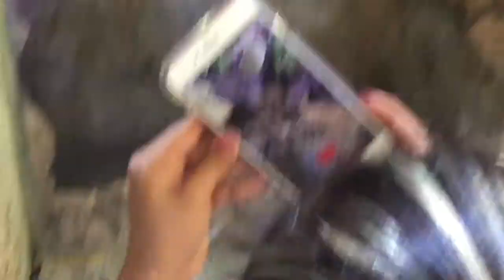Wat a crazy weekend...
(CG's Daily Vlog Ep.235: “Wat a crazy weekend...”)

Today I:
• "2018" IS HERE YALL
• FIANLLY THE PANINI STICKERS R HERE!!
• Watching "Lance Stewart’s Vlogs”; CONGRATS ON OVER 4 MILLION SUBS BRO!!!
• Mexico 🇲🇽 vs. Germany 🇩🇪 ; wuz a great match
• going 2 the Aquarium
• “Sister in the hospital”
• Happy Birthday “Ires & Lance Stewart”
• “The 100”; next best thing
• ITS F***IN FINALLY HERE; WORLD CUPS HERE
• World Cup RANT SORRY GUYS LOL!!!
• Happy2018 EVERYONE
• 2018 FIFA World Cup Russia IS ALL SET, 32 Teams, 8 Groups, 1 WINNER; Getting the "Panini-stickers" collection ONCE AGAIN"

Thanks 4 Watching Guys!!!

"ChrisGabinoCR7"

"YouNow.com/ChrisGabinoCR7"